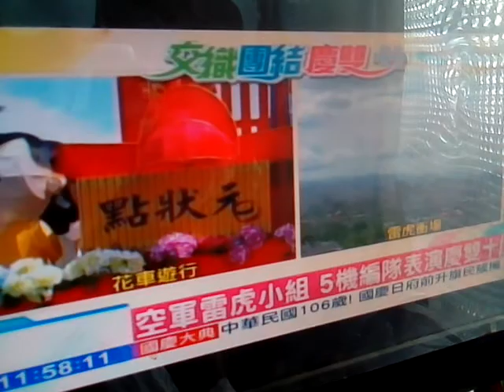VID_20171010含一貫道總會花車主題是讀經評鑑會含狀元橋__空軍 雷虎小組飛行表演_115810國慶日閱兵大典與遊行花車第三批含 大宮廟花車含新營太子宮花車含電音三太子